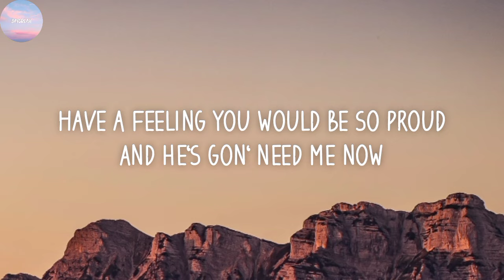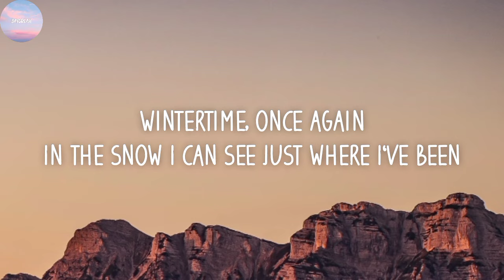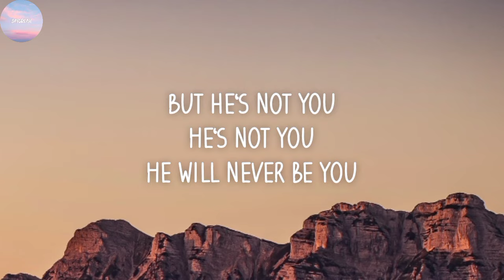Alan Walker, Emma Steinbakken - Not You (Lyrics)